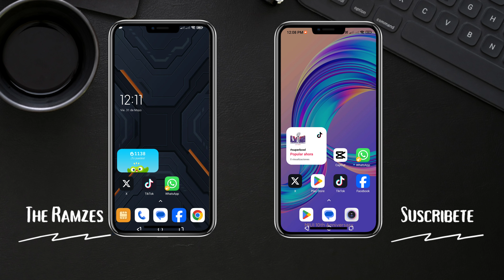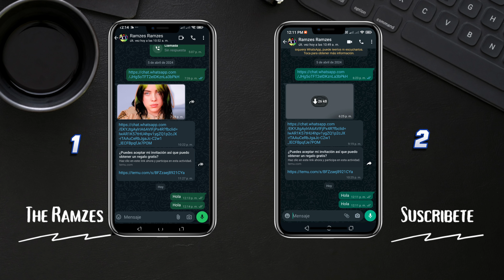Como tener el mismo whatsapp en telefonos diferentes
Descubre cómo sincronizar tu cuenta de WhatsApp en dos dispositivos distintos. Aprende los trucos y pasos necesarios para tener la misma cuenta en dos teléfonos al mismo tiempo. ¡No te pierdas esta guía completa para duplicar tu WhatsApp!